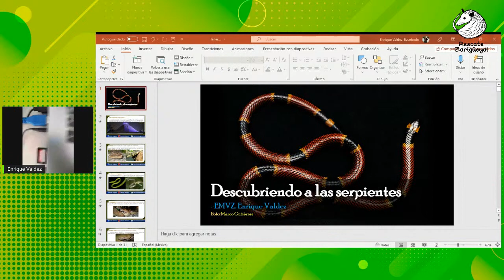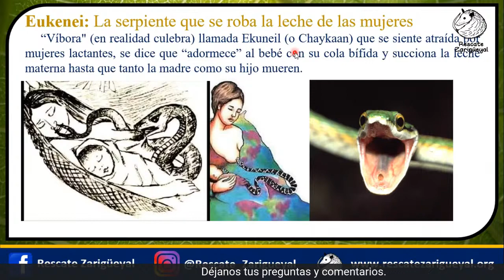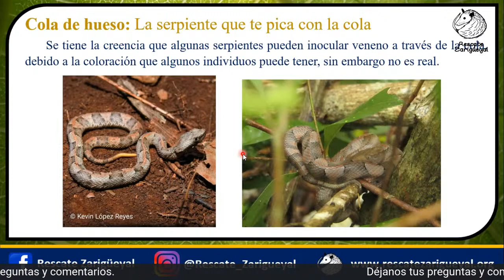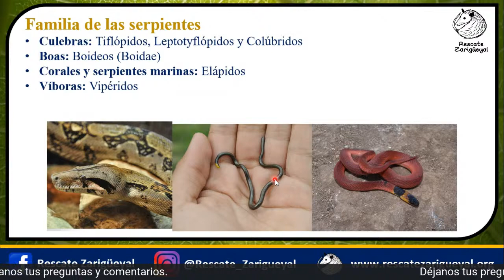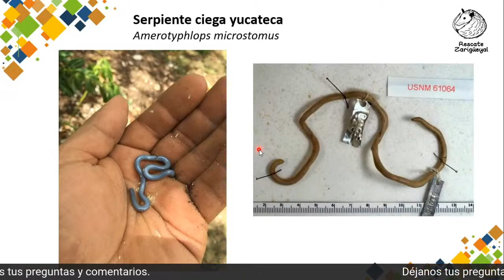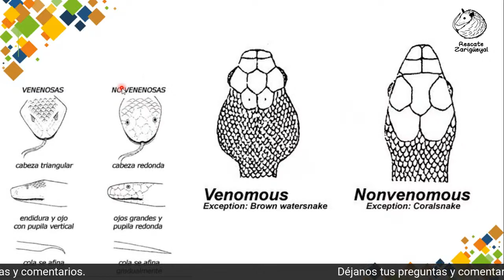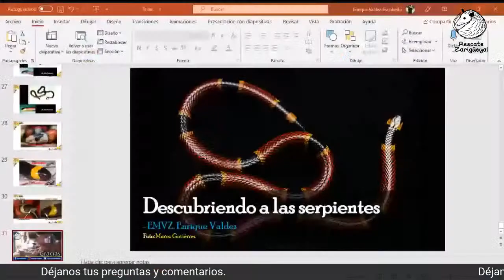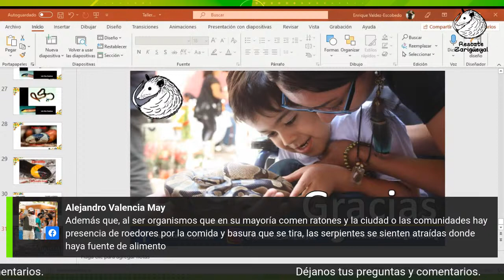Descubriendo a las serpientes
¿Le temes a las serpientes porque piensas que son peligrosas?

¿Sabías que de las más de 50 especies que hay en nuestro estado sólo 5 son de Importancia Médica? Esto quiere decir que tienen el veneno suficiente para causarnos un problema serio. El resto de las serpientes son innofensivas.

¿Quieres saber más y conocerlas de cerca? No te pierdas nuestra charla el día martes a las 4:00 pm